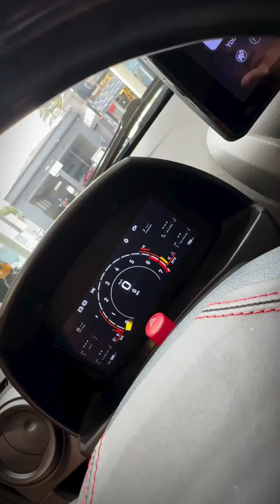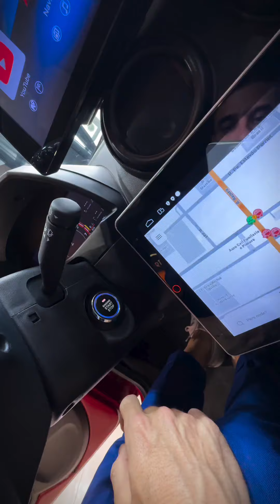Conheça a Ferrari de R$120.000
Ele gastou R$120.000 mil nesse carro.
Comente aqui 👇👇👇 o que vcs acharam???

A loja mais FAMOSA do Brasil.